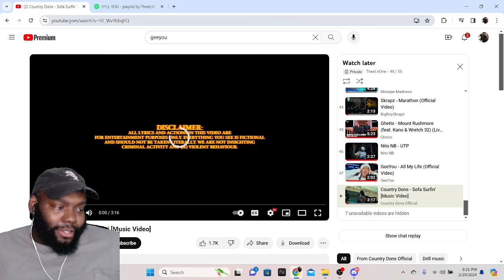CHICAGO DUDES REACTION TO Country Dons - Sofa Surfin' [Music Video]